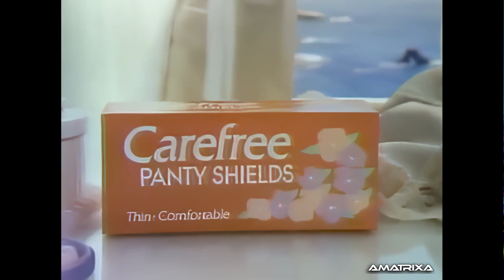1982 Commercials Extravaganza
Join us as we rewind to 1982—a year when the airwaves were free of prescription drug ads and instead filled with the charm of classic commercials. This six-minute compilation features a treasure trove of advertisements that aired during the January 20th, 1982 broadcast of the CBS TV movie “Prime Suspect,” boasting an all-star cast.

From the rugged charisma of TV legend Telly Savalas (Kojak) pitching the Ford Escort, to the catchy jingles of Burger King, this collection is a vibrant snapshot of consumer culture. Relive the days when Loving Care colorfully promised to “wash that grey right out of your hair,” and Greyhound buses symbolized freedom and adventure across America.

Take a bite of nostalgia with Jeno’s Pizza and feel the fizz of Alka-Seltzer Cold fizzing away winter woes. Witness the dawn of disposable convenience with Gillette razors, and the fresh-faced revolution brought by Aapri Facial Scrub. Feminine hygiene strides forward with Carefree Panty Shields, while Pizza Hut and Lay’s Potato Chips remind us of the simple joys of dining and snacking.

And let’s not forget No Salt, the innovative seasoning for the health-conscious. These commercials not only reflect the products of their time but also the zeitgeist of an era that feels both familiar and distant.

So grab your popcorn (or perhaps a Pizza Hut personal pan pizza), sit back, and enjoy a slice of the early '80s!